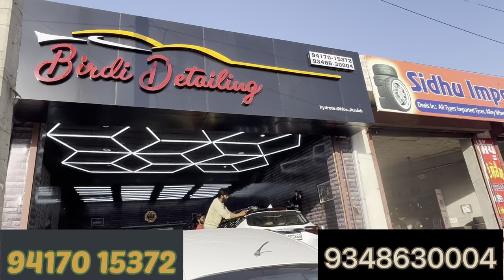Car Cremic coating | Car PPF | Car Detailing | Birdi Detailing Bathinda , Punjab